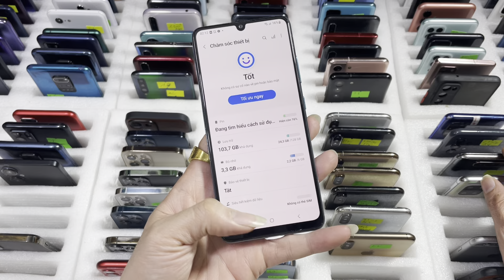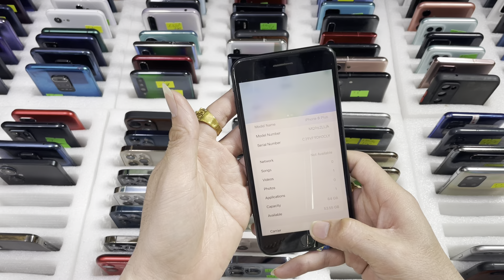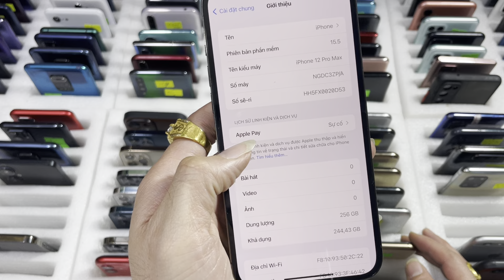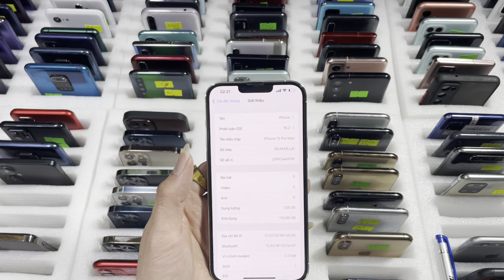Xả lỗ 1.200k iPhone 11 pro max, về lô iPhone 12 pro max giá hợp lý, iPhone 14, 13prm, Ss A32, Mi A3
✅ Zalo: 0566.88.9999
✅ Fanpage: Thanh Tú Store

♻️ Địa Chỉ
Cs1: 95 Phúc Tân, Hoàn Kiếm, Hà Nội
Cs2: 47 Hàng Ngang, Hoàn Kiếm, Hà Nội ( tạm nghỉ do bị cháy )
Cs3: Đại Hưng - Khoái Châu - Hưng Yên